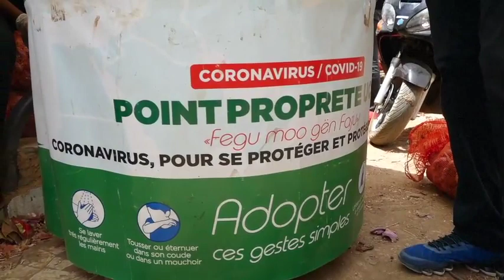Le comité de veille et d'alerte de la ville de Thiès, en pleine sensibilisation au marché Grand Thie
Le comité de veille et d'alerte contre le coronavirus de la ville de Thiès, s'est déployé au marché Grand Thies, dans le cadre d'une opération de sensibilisation